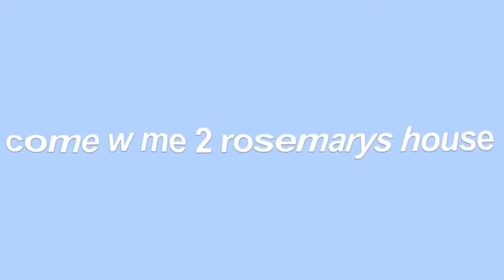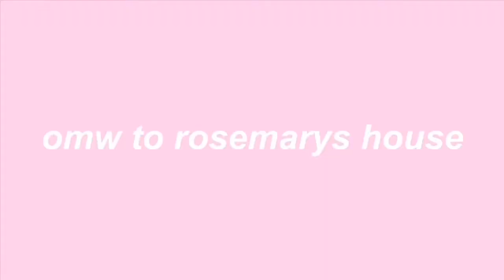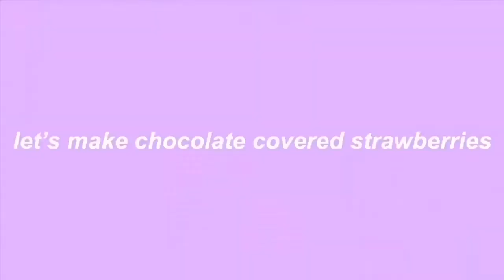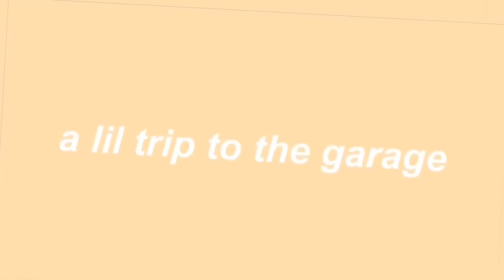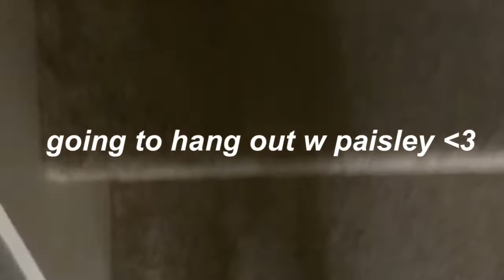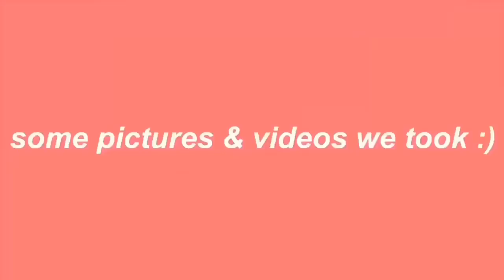me and rosemary made chocolate covered strawberries!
hii so in this vlog me and my amiga made chocolate covered strawberries while we vibed & had funn (:
also i wanted to say thank you for 200 subs!! i know i said this in the video but it really means a lot to me thank you to everyone who supports me :) also ily rosemary !!

social media’s :
i don’t know own this music.